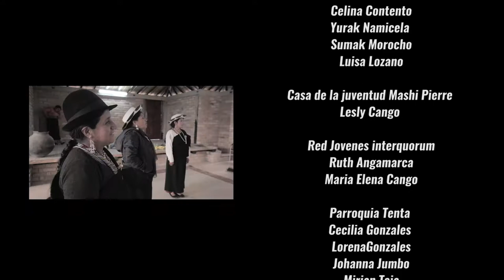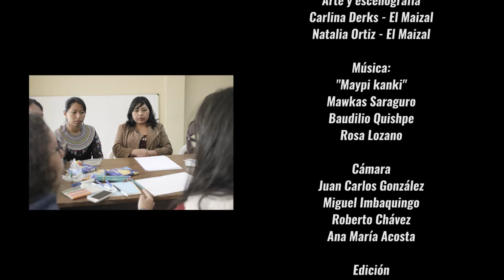10 Saraguro Tras cámaras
Las mujeres diversas de Saraguro se juntan para reltar sus historas. El fuego que acompaño más de tres meses de trabajo, continua encendido gracias a la energía de lucha y la necesidad de sanar las heridas que la violencia deja en los cuerpos de las mujeres. Sanar como acto político, ellas hablan para que sus intereses y demandas sean tomados en cuenta por la comunidad para fortalecerla y que la lucha por otro mundo sea posible.

Ojo semilla es un proyecto de cine y audiovisual comunitario de El Churo @elchuro